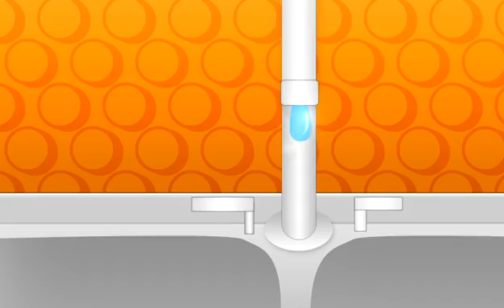Chlorine - Simple Clean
In this video tutorial you will learn about how chlorine byproducts are dangerous to our health. The Simple Clean water system will remove chlorine byproducts from your water. The Simple Clean water system will give you water that tastes great, feels good, and works hard for you. to learn more about the Simple Clean system.